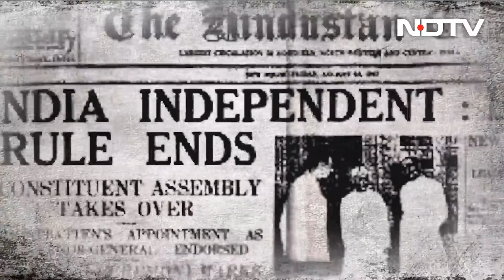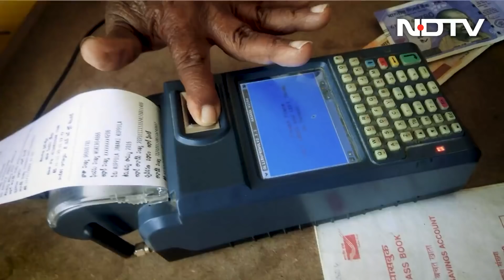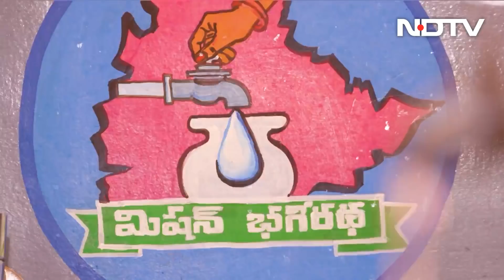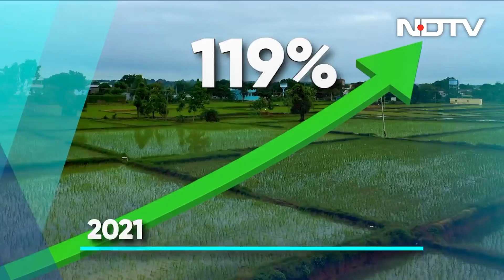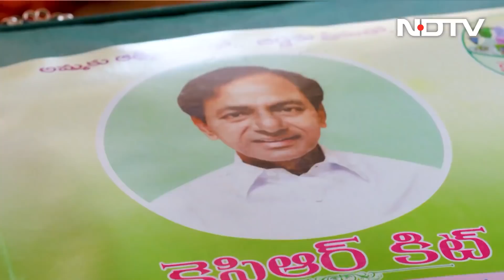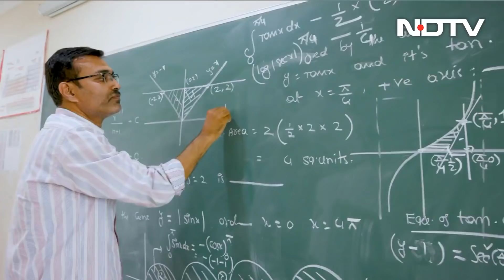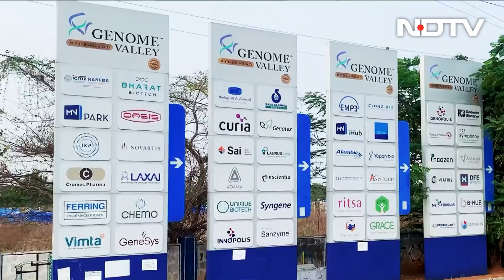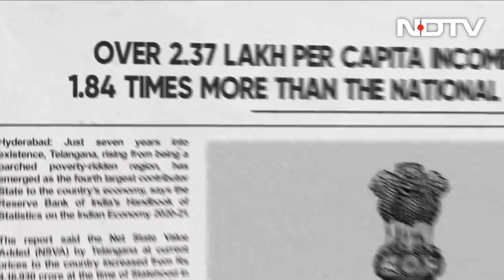"Telangana, A Phoenix Rises" - How KCR's State Became Top Performer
This is the story of how India's youngest state has risen from being one of the country's most deprived states to a top performer on the national stage. It is an account of how the futuristic vision and dynamic leadership of Chief Minister K Chandrashekar Rao have proven that effective governance and empowering schemes are the only path to progress. (In partnership with Government of Telangana)